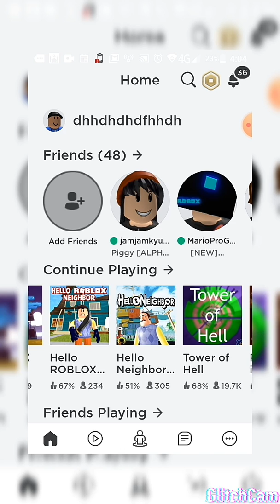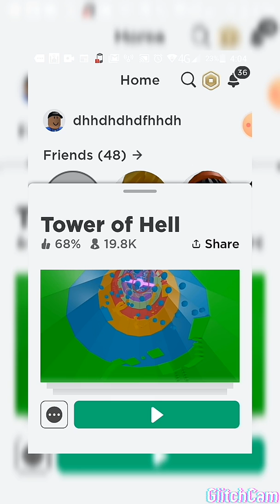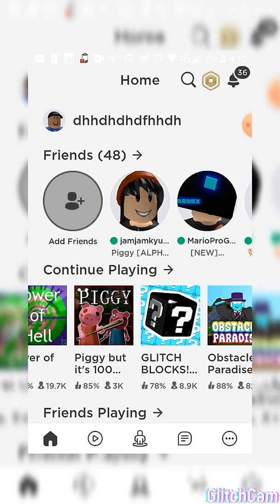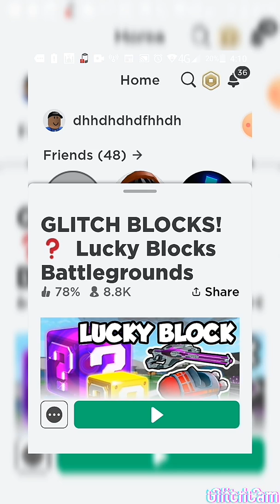best vidio ever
hsheushdhdbddvbrhsjjwowboyjRSS do discussion Transaksi good using great craft cheddar cheese